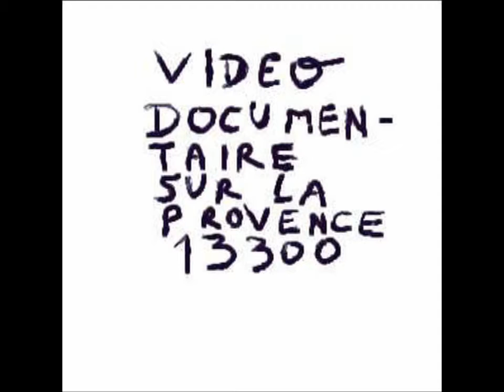105 sur 117 comptes rendus philosophiques artcomesp 13300 art communication esprit philosophie